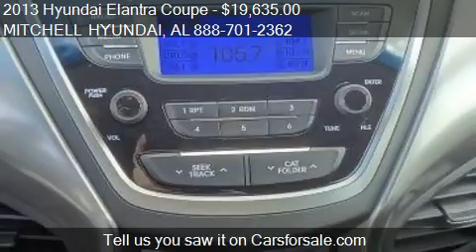2013 Hyundai Elantra Coupe COUPE GS - for sale in ENTERPRISE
MITCHELL HYUNDAI
1101 RUCKER BLVD

Come test drive this 2013 Hyundai Elantra Coupe COUPE GS for sale in ENTERPRISE, AL.